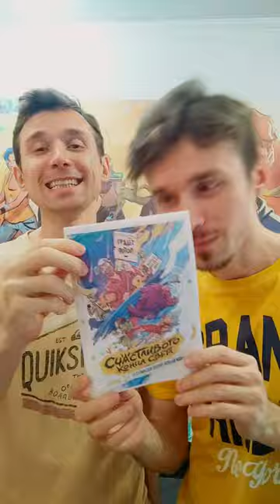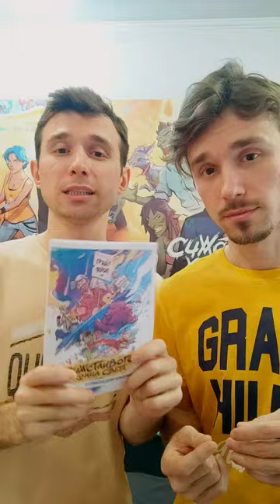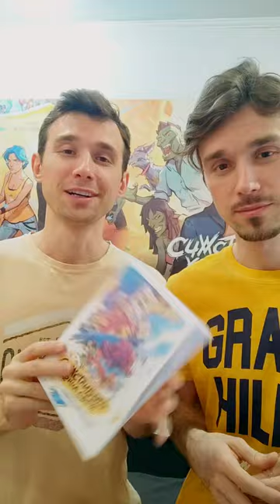Первый в мире КНИКС - Такого вы ещё не читали!